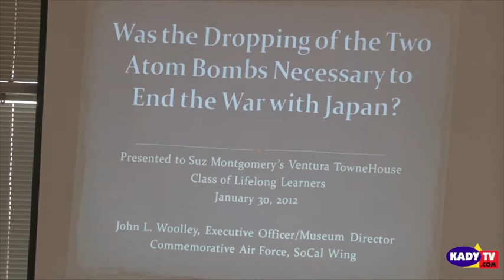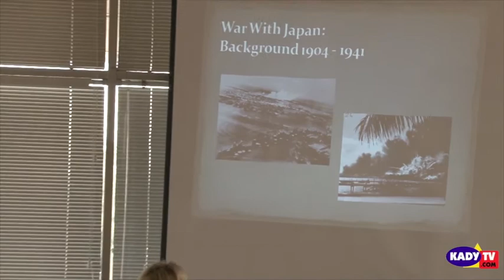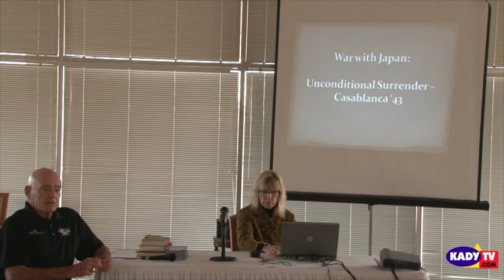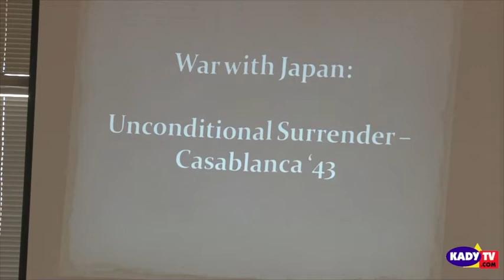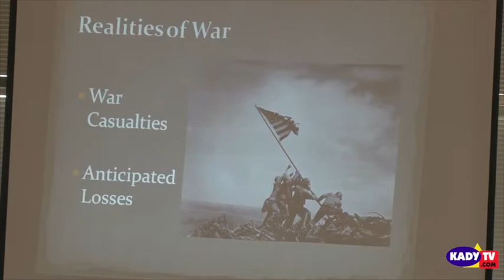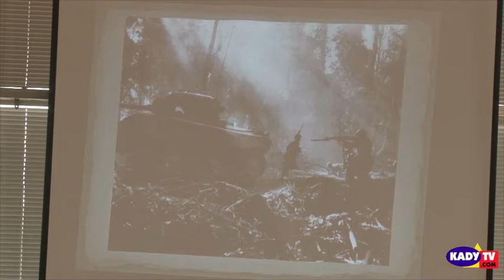Why Truman Dropped the Bomb with Col John Woolley Ventura Town House Seniors Event